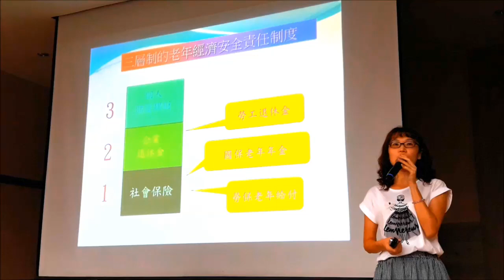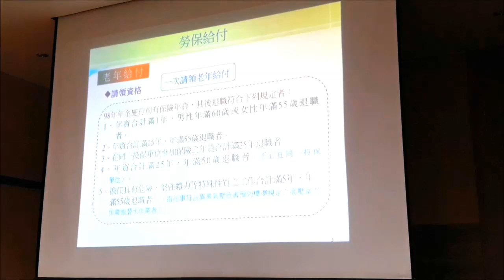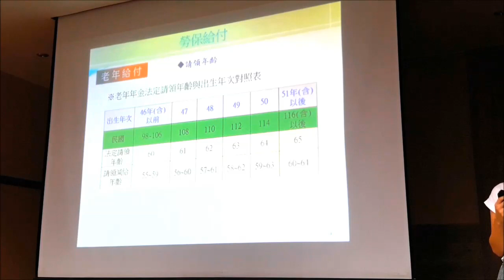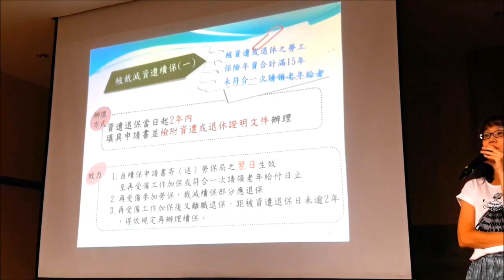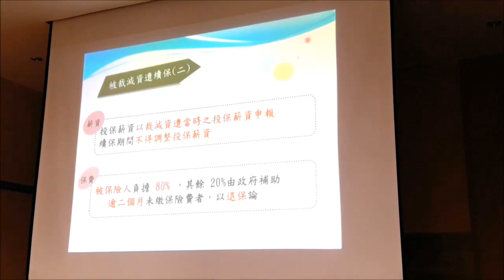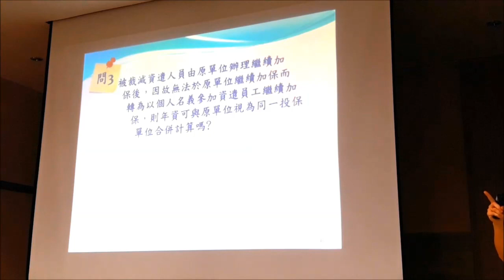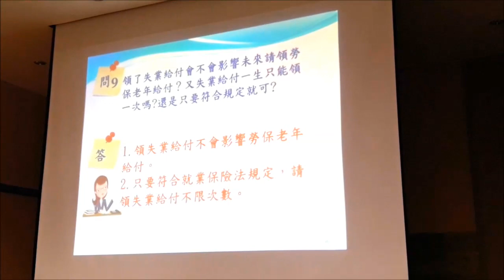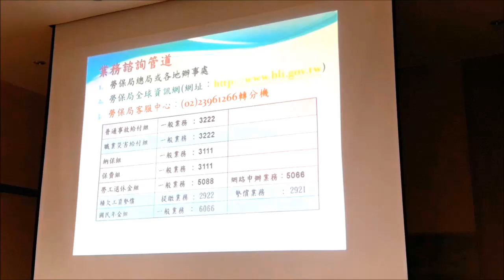20190926 華映員工權益說明會 【勞保局 桃園辦事處】勞保各項給付 無工作勞保如何保 國保 簡報內容→桃園市勞動局主辦 全程錄影資訊 118